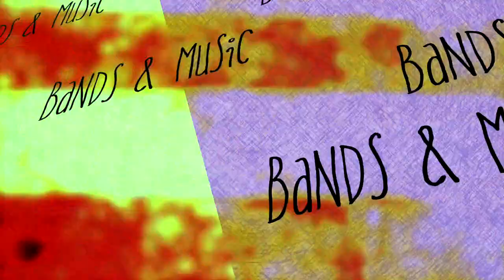Shy, Low (Session #2) - "Nostos" Live at Little Elephant (1/2)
Watch Shy, Low play "Nostos" live here at Little Elephant in Toledo, OH!

We split the profits 50/50 with the bands.

Every record is Hand-cut in real-time on our HIGH-QUALITY stereo record lathe. Hand numbered. Hand stamped. And made-to-order with screen printed jackets.